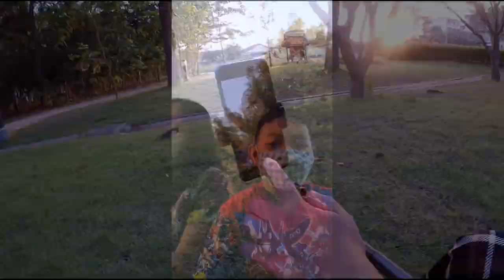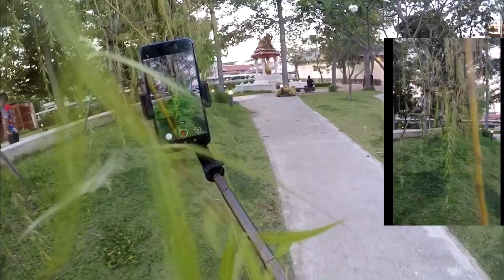Cheapest Gimbal L08 Stabilizer Portable Selfie Stick Test | Sample Photos & Videos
Cheapest Gimbal Stabilizer portable selfie stick with multiple camera modes
with anti-shake sleek portable tripod handheld